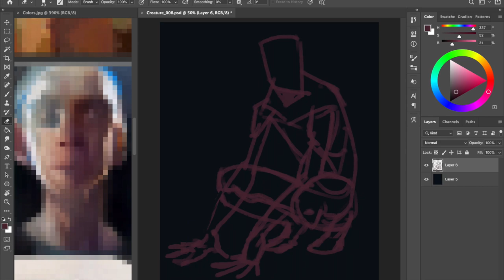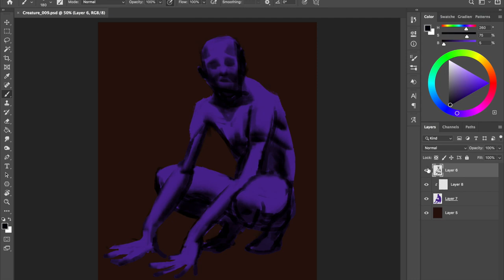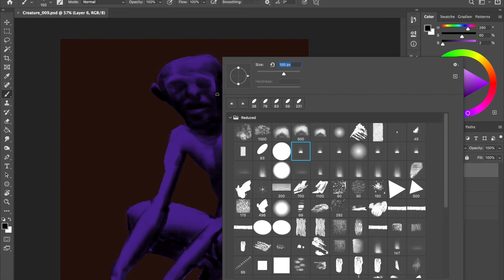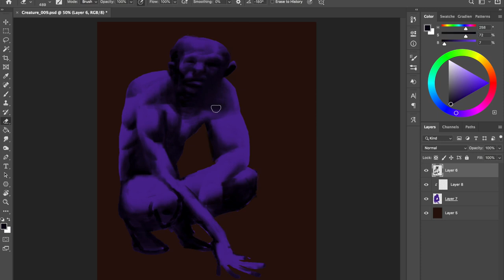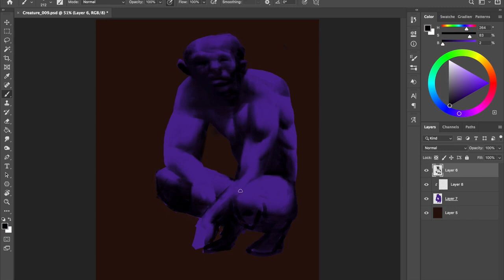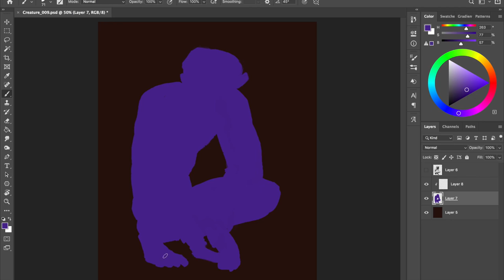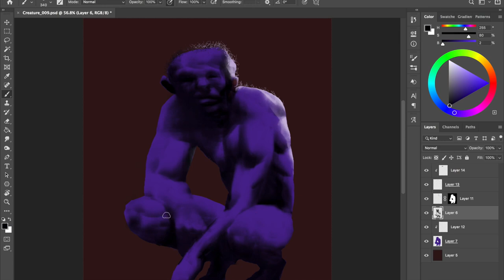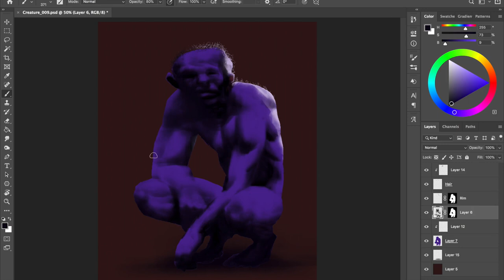Creature Digital Painting - Process #009 in Photoshop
"Quasimodo"

This is the ninth "speed painting" video showing my process on how to paint a character/creature in Photoshop. I hope it can be inspiring for you!